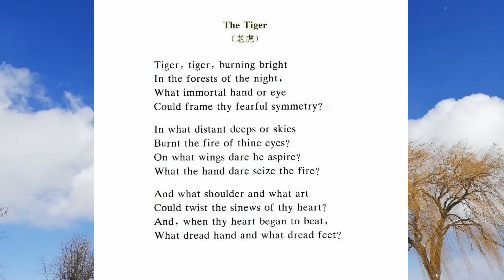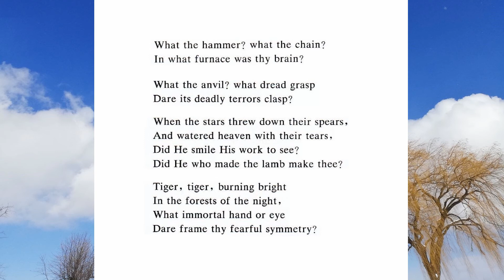The tiger 老虎 Classical poem 古典英文诗歌8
老虎

       老虎！老虎！黑夜的森林中
　　燃烧着的煌煌的火光，
　　是怎样的神手或天眼
　　造出了你这样的威武堂堂？

　　你炯炯的两眼中的火
　　燃烧在多远的天空或深渊？
　　他乘着怎样的翅膀搏击？
　　用怎样的手夺来火焰？

　　又是怎样的膂力，怎样的技巧，
　　把你的心脏的筋肉捏成？
　　当你的心脏开始搏动时，
　　使用怎样猛的手腕和脚胫？

　　是怎样的槌？怎样的链子？
　　在怎样的熔炉中炼成你的脑筋？
　　是怎样的铁砧？怎样的铁臂
　　敢于捉着这可怖的凶神？

　　群星投下了他们的投枪。
　　用它们的眼泪润湿了穹苍，
　　他是否微笑着欣赏他的作品？
　　他创造了你，也创造了羔羊？